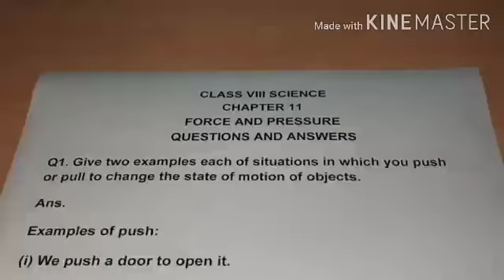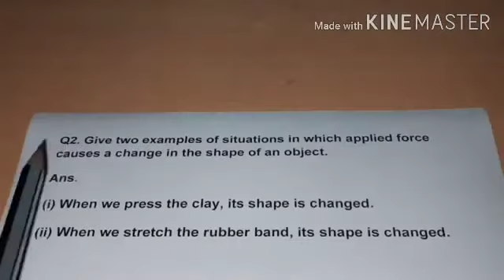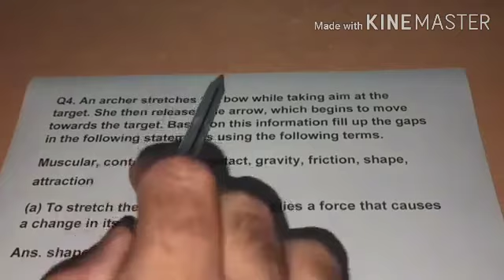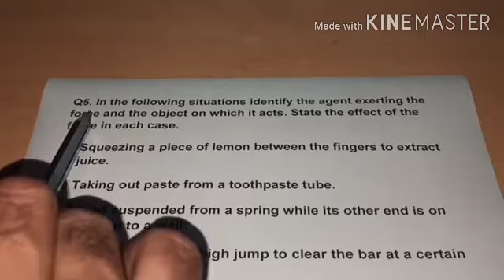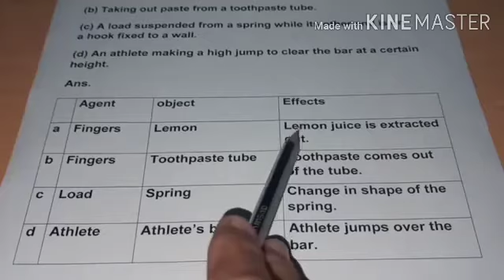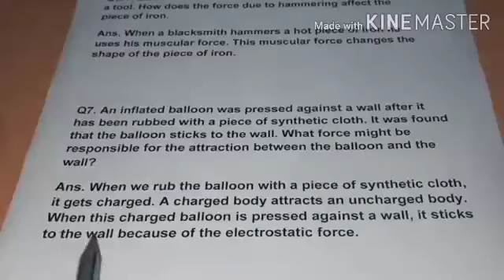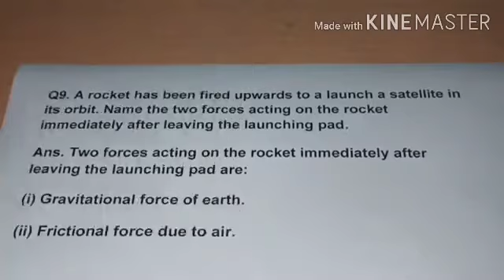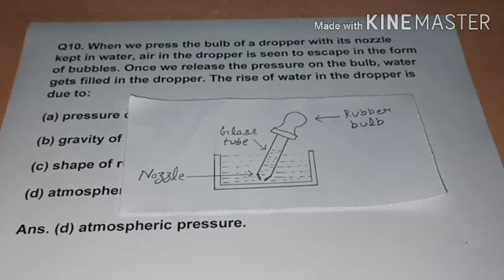class 8 chapter 11